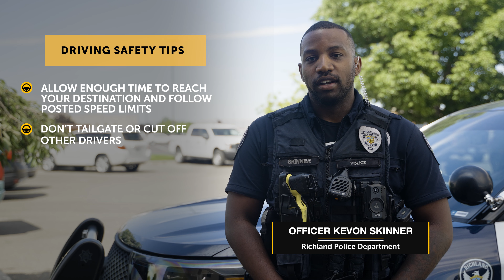One Hanford Traffic Safety Focus-Aggressive Driving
According to NHTSA, aggressive driving accounts for more than 50% of fatal crashes in the U.S. each year. Richland Police Department and West Richland Police Department share our focus in this week’s traffic safety message.